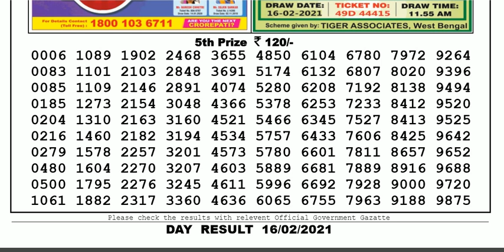Lottery Sambad Lottery Live 04.00pm 16.02.21 Nagaland State Lottery Result gdn